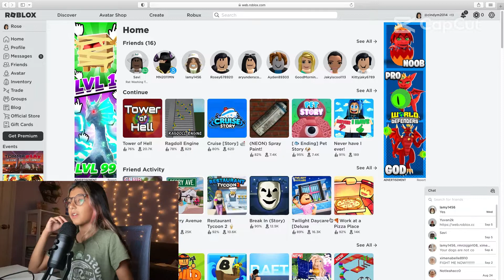ROBLOX..CHRISTMAS TYCOON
Happy Friday night everyone! I had some free time after school today so I got a chance to film a video. Never too early for some Christmas Tycoon. I am loving filming videos, it is so much fun!